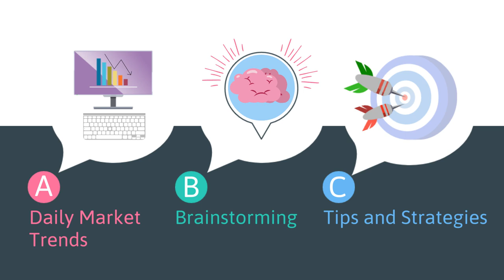Attend Aliceblue Webinar Session everyday, Make your Stock Market Trading Easy & Simple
Our Technical Analyst Mr. Dwipen Gogoi who is Market Researcher, Educator, Independent Trader completed Master of Business Administration from Pune in International Business

And he is expert in the area of patterns, price and time analysis as it applies, to futures, Forex and stocks. He provides educational services for investors looking to improve their analysis and trading skills.

Get yourself trained daily to Trade like a pro in the stock market with the help of Mr. Dwipen.